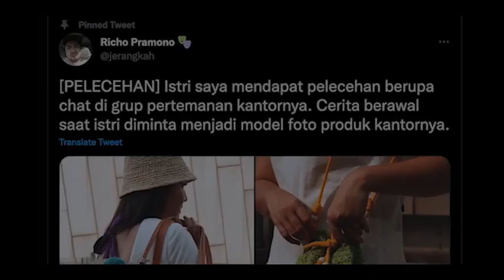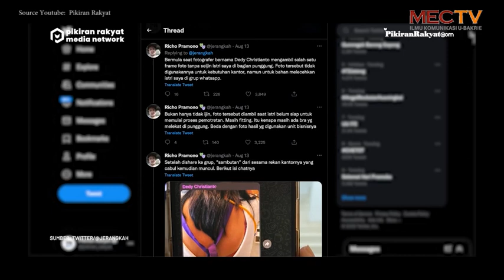[RADAR BERITA] - Pelecehan Kawan Lama Group & Ibu dan Anak Tewas Minum Racun Tikus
Richard pramono suami dari karyawan group kawan lama datangi polres jalbar. Kemudian, seorang ibu dan anaknya yang masih balita ditemukan tewas dirumahnya.

Scriptwriter: Dzakwan
Presenter: Divi
Editor: Andre